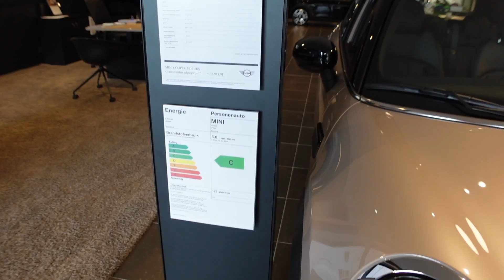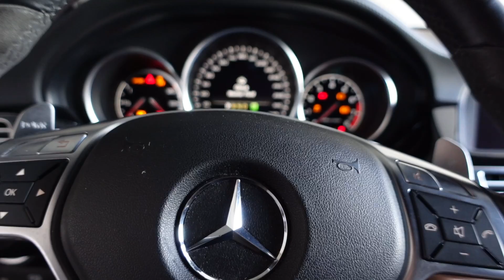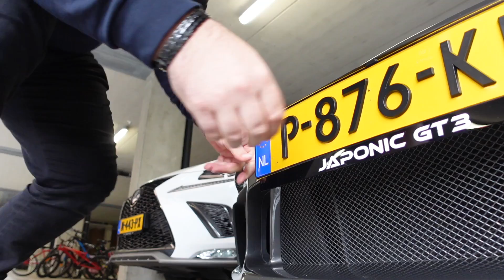BMW 335i'ye Amblem, GT3 'e Plakalık | Japonic